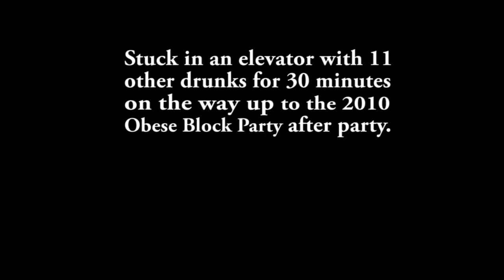Stuck in an elevator with 11 other drunks for 30 minutes.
Stuck in an elevator with 11 other drunks for 30 minutes on the way up to the 2010 Obese Block Party after party.